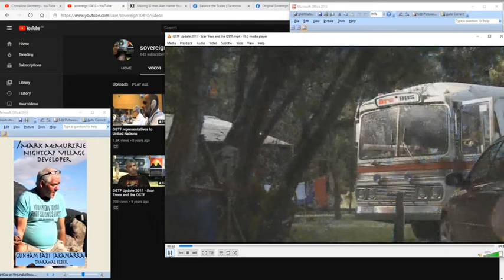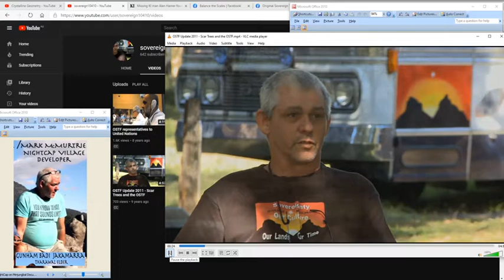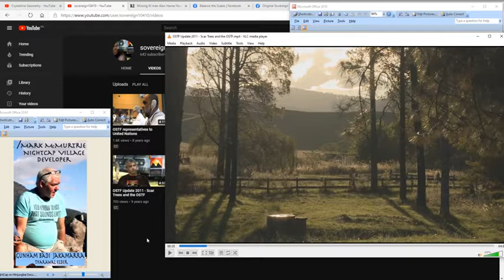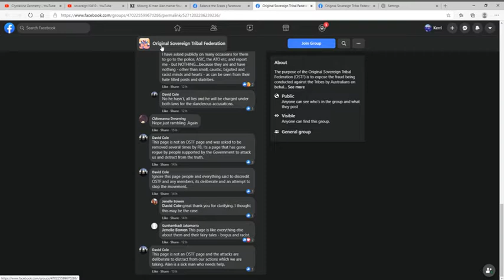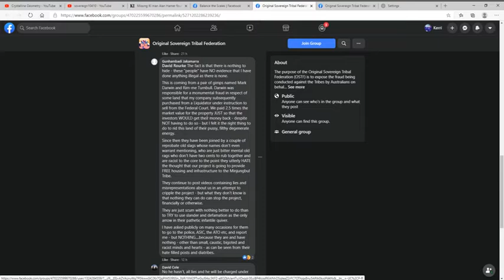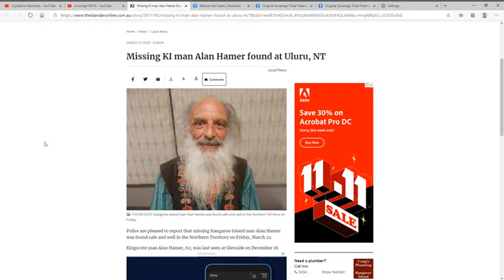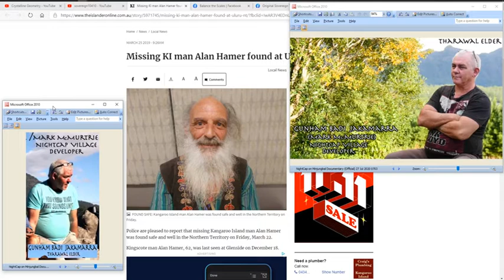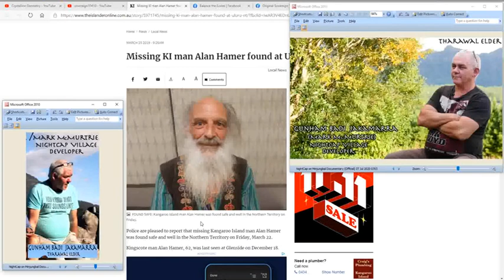Githabul or Tharawal and a stolen skin name, First Nations ASK who is Mark McMurtrie